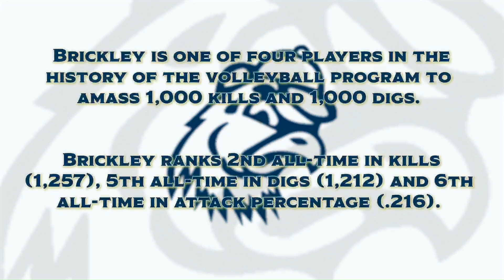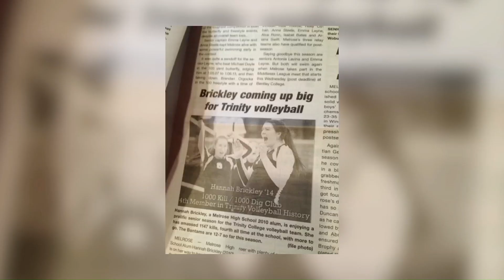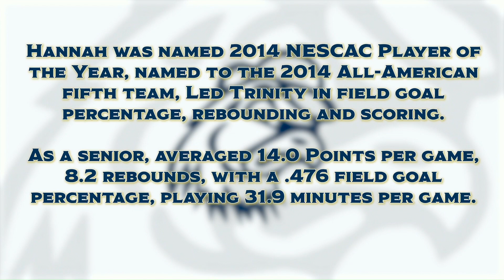2024 Trinity College Hall of Fame Induction Ceremony - Hannah Brickley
Induction ceremony for Hannah Brickley at the 2024 Trinity College Athletics Hall of Fame Banquet (October 26, 2024).